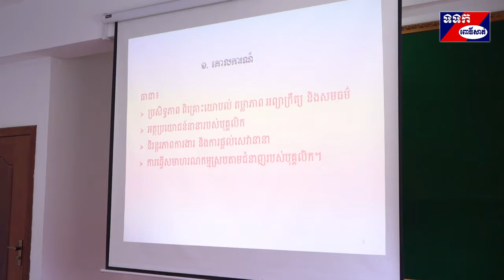កិច្ចប្រជុំស្តីពីដំណើរការសមាហរណកម្មបុគ្គលិកដែលកំពុងបម្រើការងារនៅតាមរដ្ឋបាលក្រុង ស្រុក ខណ្ឌ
នាសៀលថ្ងៃទី២៣ ខែធ្នូ ឆ្នាំ២០១៩ កន្លងមកនេះ រដ្ឋបាលខេត្ត បានរៀបចំប្រជុំស្តីពីដំណើរការសមាហរណកម្មបុគ្គលិក ដែលកំពុងបម្រើការងារនៅតាមរដ្ឋបាលក្រុង ស្រុក ខណ្ឌ និងការិយាល័យជំនាញនានាថ្នាក់ក្រោមជាតិក្រុង ស្រុក ខណ្ឌ នៅក្នុងរចនាសម្ព័ន្ធថ្មីនៃរដ្ឋបាលក្រុង ស្រុក ខណ្ឌ ក្រោមវត្តលោក គិត សុផា អភិបាលរងខេត្ត តំណាង       ឯកឧត្តម ម៉ៅ ធនិន អភិបាលនៃគណៈអភិបាលខេត្តពោធិ៍សាត់ ដោយមានការអញ្ជើញពីលោក លោកស្រី ប្រធានអនុប្រធានមន្ទីរជុំវិញខេត្តជាច្រើនរូបទៀត នៅសាលប្រជុំសាលាខេត្ត។
 លោក គិត សុផា អភិបាលរងនៃគណៈអភិបាលខេត្ត បានថ្លែងថា យោងតាមលិខិតលេខ ០៧១ សណន បានបញ្ជាក់ថា ការធ្វើសមាហរណកម្មបុគ្គលិកទៅក្នុងរចនាសម្ព័ន្ធ ថ្មីនៃរដ្ឋបាលក្រុង ស្រុក ខណ្ឌ ត្រូវធានា និងគោរពអោយបាននូវគោលការណ៍សំខាន់ៗដូចជា ធានានូវគោលការណ៍ប្រសិទ្ធភាព ពិគ្រោះយោបល់ តម្លាភាព អព្យាក្រឹត្យ              និងសមធម៌។ ធានានូវអត្ថប្រយោជននានារបស់បុគ្គលិកដូចជា ក្របខ័ណ្ឌ ឋានន្តរស័ក្តិ ថ្នាក់ បា្រក់បៀវត្ស និងប្រាក់ឧបត្ថមផ្សេងៗ។ ធានានូវនិរន្តរភាពការងារនៅតាមរដ្ឋបាលក្រុង ស្រុក ខណ្ឌ និងការផ្តល់សេវានានាទាំងក្នុងដំណាក់កាលធ្វើសមាហរកម្ម និងក្រោយពេលធ្វើសមាហរកម្ម។ ធានាថាមន្ត្រីជំនាញនៃវិស័យនីមួយៗត្រូវាបានធ្វើសមាហរណកម្មទៅក្នុងការិយាល័យព័ន្ធនឹងជំនាញរបស់ខ្លួន។ លោកបានថ្លែងទៀតថា អភិបាលក្រុង ស្រុក ខណ្ឌ នីមួយៗត្រូវចាត់ចែងរៀបចំនូវកិច្ចការសំខាន់ដូចជា រៀបចំបញ្ជីបច្ចុប្បន្នភាពបុគ្គលិកនៃការិយាល័យ និងណែនាំបុគ្គលិកម្នាក់ៗបំពេញប្រវត្តរូបសង្ខេបជា  ដើម។ ដើម្បីគាំទ្រដំណើរការសមាហរណកម្មបុគ្គលិកទៅក្នុងរចនាសម្ព័ន្ធថ្មីនៃរដ្ឋបាលក្រុង ស្រុក ខណ្ឌ នីមួយៗត្រូវចាត់ចែងរៀបចំនូវកិច្ចការសំខាន់ដូចជា រដ្ឋបាល នីមួយៗត្រូវបង្កើតក្រុមការងារ សម្រាប់រៀបចំផ្ទេរបុគ្គលិក និងរៀបចំមុខតំណែងគ្រប់គ្រងតាមការិយាល័យ និងអង្គភាពនានាចំណុះរដ្ឋបាលក្រុង ស្រុក ខណ្ឌ ។
 លោកថ្លែងបន្តទៀតថា រដ្ឋបាលក្រុង ស្រុក ខណ្ឌ ត្រូវសម្របសម្រួល សហការរៀបចំកម្មវិធីការងារ និងជំរុញអនុវត្តការងារតាមភារកិច្ចដែលបានកំណត់ពាក់ព័ន្ធ និងដំណើរការធ្វើសមាហរណកម្ម បុគ្គលិកទៅក្នុងរចនាសម្ព័ន្ធថ្មីនៃរដ្ឋបាលក្រុង ស្រុក ខណ្ឌ រួចបញ្ជូនរបាយការណ៍ទៅឱ្យខាងសាលាខេត្ត ផុតកំណត់ត្រឹមថ្ងៃទី៣០ ខែធ្នូ ឆ្នាំ២០១៩ខាងមុខនេះ៕